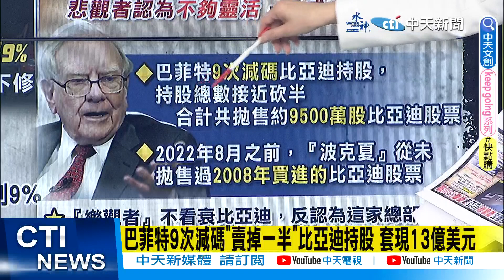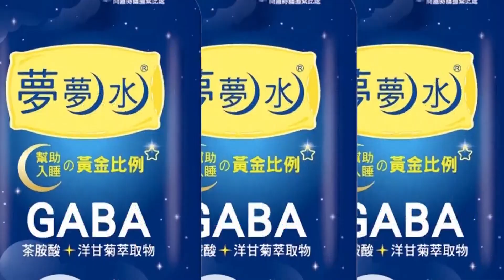【盧秀芳辣晚報】驚炸! "巴菲特"看到這個 "套現比亞迪" @中天新聞CtiNews 精華版